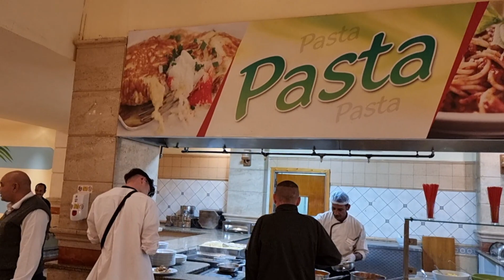AKASSIA SWISS RESORT, ужин. Марса Алам, Египет.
Ужин в отеле. Очень хорошее питание.
Рубрика "Шведские столы". Ассортимент блюд. Мы были приятно удивлены!

Abendessen im Hotel. Sehr gutes Essen.
Überschrift "Schwedische Tische". Eine Auswahl an Blut.
Wir waren angenehm überrascht!